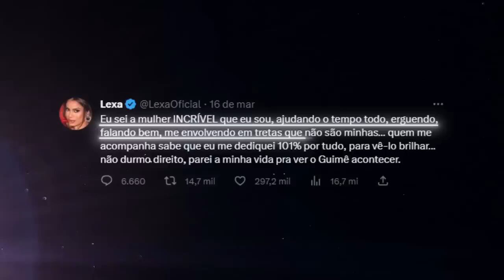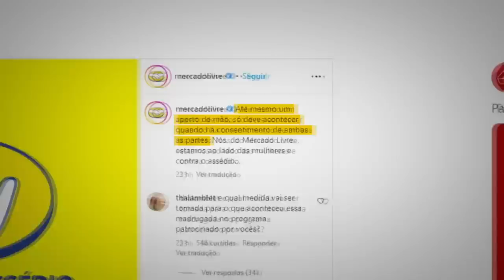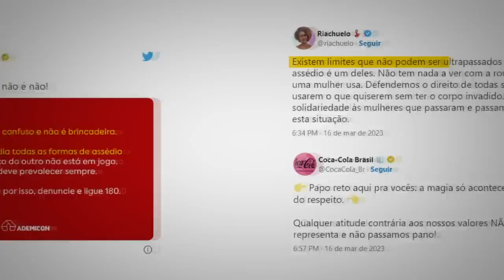MC GUIMÊ NO BBB...🤮🤮🤮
Honeygain Usa o código "Utopia" e já comece com 5 dólares pessoal!

📀 Sobre o video: Esse vídeo é sobre o MC Guimê, o cara de sapato e o assédio que aconteceu no big brother brasil.

🎨 Desenhista: @enicoleti.arts